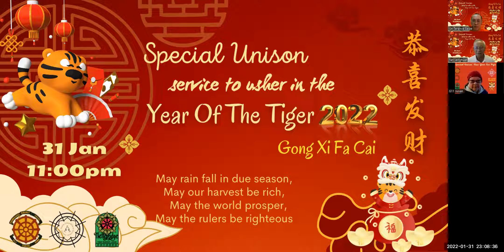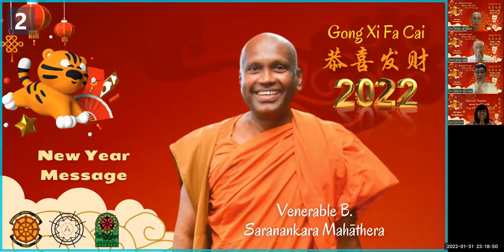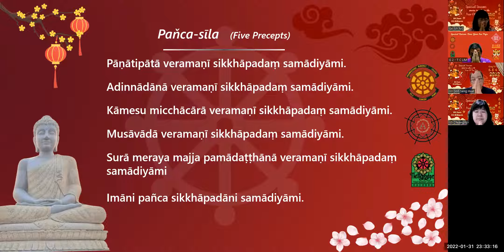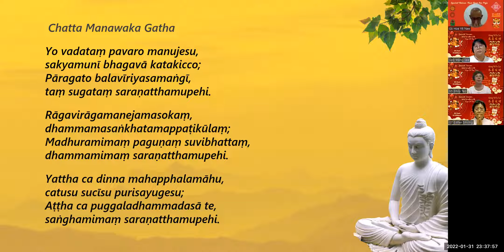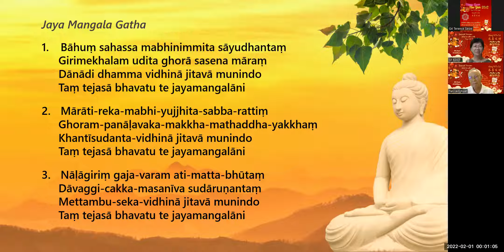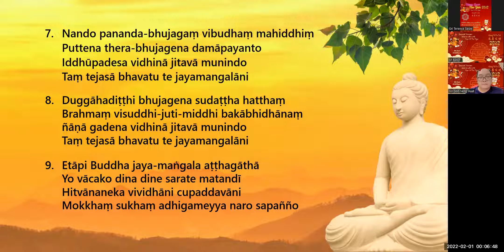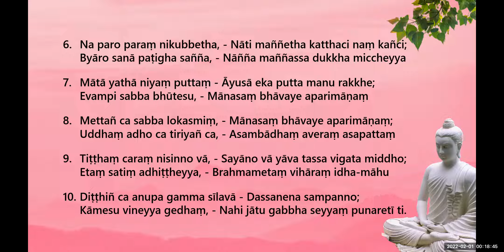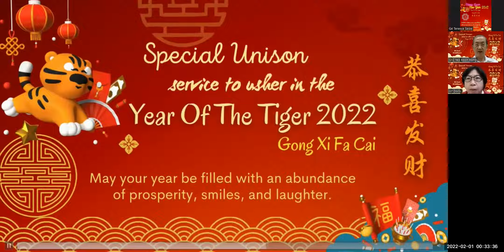𝓢𝓹𝓮𝓬𝓲𝓪𝓵 𝓤𝓷𝓲𝓼𝓸𝓷 𝓟𝓾𝓳𝓪 | 31 January 2022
𝓢𝓹𝓮𝓬𝓲𝓪𝓵 𝓤𝓷𝓲𝓼𝓸𝓷 𝓟𝓾𝓳𝓪 on the
31st January to usher in the
Year of the 🐅🐯 Tiger 🐅🐯 2022

0:00 Intro
0:07:23 CNY message by Bro KC Lee, TBCM & MSBS President
0:11:20 CNY message by Venerable B. Saranankara Mahāthera
0:19:45 Homage to the Buddha, Ti Sarana, 5 precepts
0:25:50 Salutation to the Buddha, Dhamma and Sangha
0:27:51 Chatta Manawaka Gatha
0:30:30 Karaniya Mettā Sutta
0:50:15 Jaya Mangala Gatha
0:59:25 Karaniya Mettā Sutta
1:19:25 Dedication of merits
1:24:45 Closing